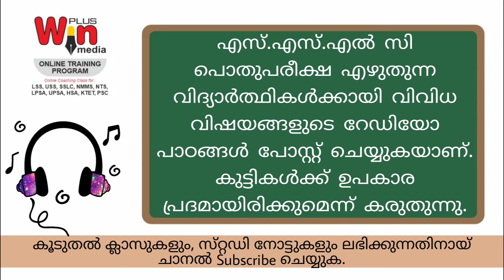SSLC ENGLISH (EP:2) | ONLINE RP CLASS | FINAL TOUCH REVISION | FOCUSED AREA BASED ANALYSIS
Winplusmedia # SSLCENGLISH